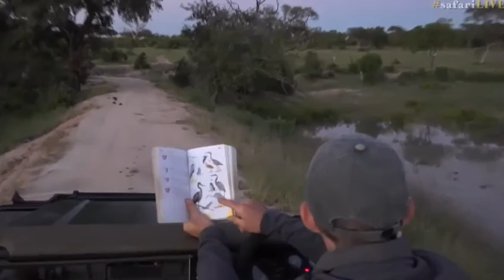March 12, 2017- Sunrise Drive- Black Headed Heron with James Hendry